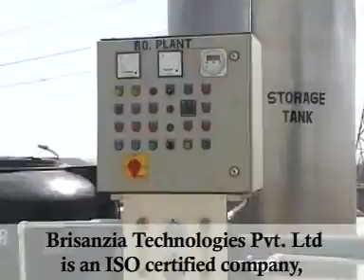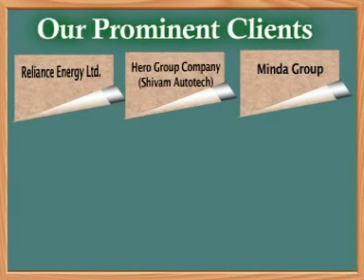Reverse Osmosis Water Treatment Plants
We have the capability to undertake simple water treatment project to complex waste water/effluent treatment plant from concept to commissioning. We offer industrial water treatment plants, water treatment plants, waste water treatment plants, effluent treatment plants, water treatment chemicals, cooling water treatment plants, reverse water osmosis plant, water micron filters, drinking water systems, commercial water purification plants, commercial reverse water osmosis plants, boiler water treatments, water treatment systems, water purification plants and reverse osmosis water treatment plants.